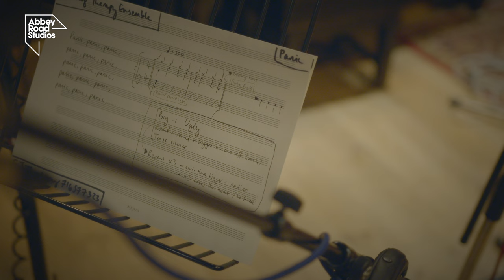Emma Jean Thackray: Abbey Road Amplify x Pitchfork London Sessions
In Episode Two of our Abbey Road Amplify X Pitchfork London studio sessions, we present innovative jazz trumpeter, producer and artist, Emma-Jean Thackray.

Emma came to Abbey Road as part of our 90th anniversary and the inaugural Pitchfork London festival last year, surprising her band with the music for her new ‘Talking Therapy’ EP on the day. She and the Talking Therapy Ensemble recorded the songs live in our Gatehouse and Front Room studios with engineer Gordon Davidson.

These free jazz/punk compositions blur the lines of public and private lives, acting as a release for emotional struggles you might only talk about with your therapist.